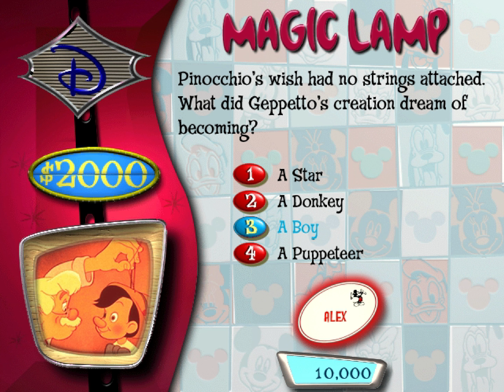Disney's The D Show (PC) Playthrough [Ep 18]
A playthrough of episode 18 of Disney Interactive's 1998 trivia game for PCs running Windows 95/98, The D Show.